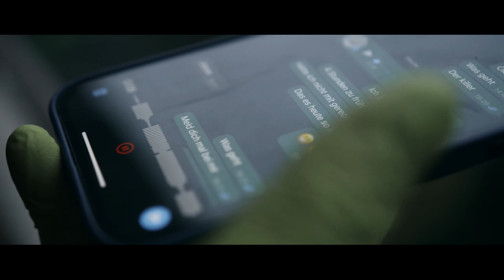LX feat. Maxwell - Alles ist okay (prod. by NMD)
►(prod. by NMD)

Kommt gerne auf den World Rap Discord Server, wir versuchen eine grosse Deutschrap Community aufzubauen. Ladet gerne eure Freunde ein die Deutschrap hören💯💯

Danke an jeden... Es ist einfach unglaublich was wir durch euch schon alles erreichen durften. So etwas nennt man keine Selbstverständlichkeit.

💯Geplante Projekte💯
-Einen grossen Rap Community Discord eröffnen.
-Einen grossen YouTube Kanal aufbauen um auch Newcomer eine Platform zu bieten!